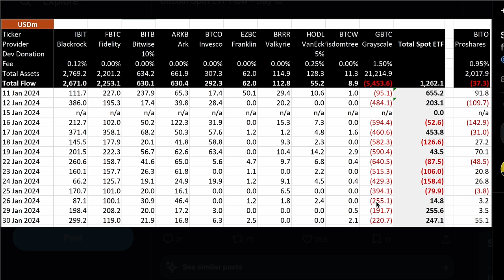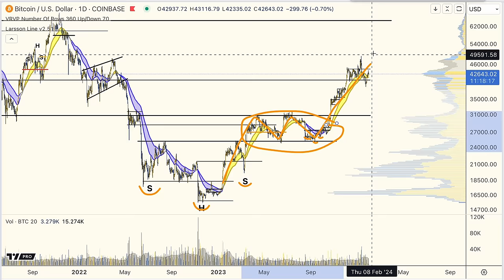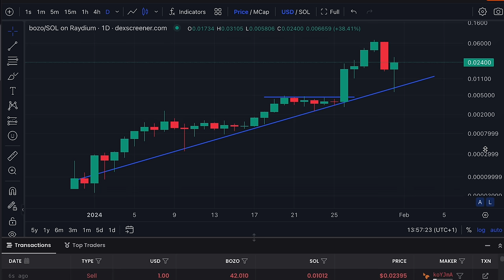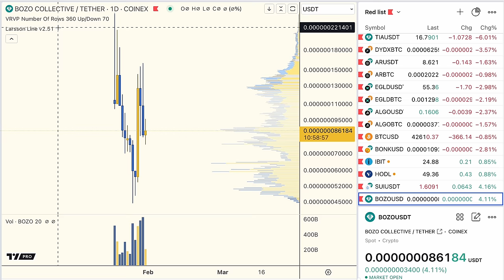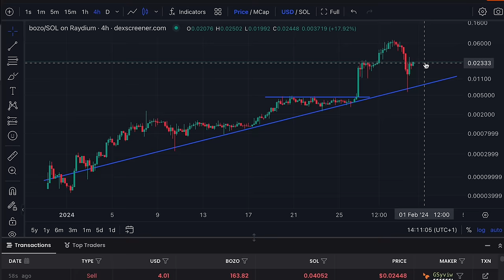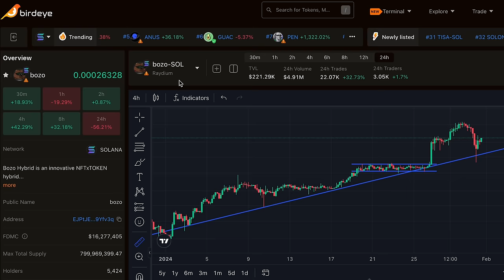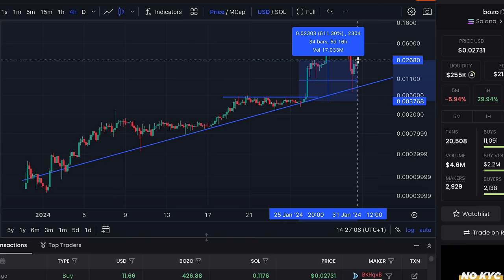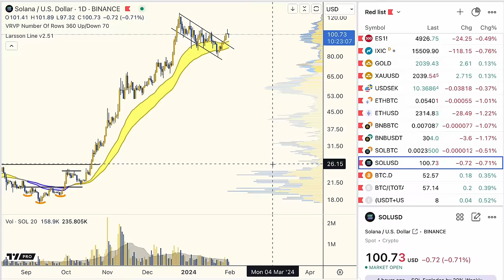The 1 Tip for Life-Changing Wealth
TIMESTAMPS
0:00 Agenda
0:25 Grayscale outflow
2:01 The simpler process
2:50 Panic less
3:18 Facts about Bozo
4:00 6x and you complained? WTF?
6:59 Trend is your friend
7:56 What most people did
9:01 My sad story
10:27 NFA here
11:12 Solana SOL looks great!
13:20 RUNE THORChain
15:00 BOZO - unlikely a rug pull
15:45 How to panic less

All information presented in this video references an opinion of the speaker and is for general information purposes only. You must not construe any information presented as legal, tax, investment, financial, or other advice. Nothing presented constitutes a solicitation, recommendation, endorsement, or offer to buy or sell financial instruments. I am not a licensed financial advisor or registered investment advisor. For financial or investment advice, seek a duly licensed professional in your jurisdiction, who can take your specific situation into account. Past performance does not indicate future results. You are always at risk of losing all invested funds. I don’t give advice to buy or sell specific assets, but provide timeless education and software tools generic for any asset. Rather than relying on subjective market opinions, I apply the principles of technical analysis formulated in 1930s on historical charts. Anyone can apply the same process and get the same result. Technical Analysis does not predict the future. It is a tool to find setups for controlled risk/reward. Larsson Line does not predict the future. It is a mathematical formula for trend expression. My objective with this video is to spark curiosity to learn more and to reflect on your own analysis, not replace it. Disclosure: The speaker holds Bitcoin and Ethereum exposure as ETP price tracker certificates in ISK through his bank.